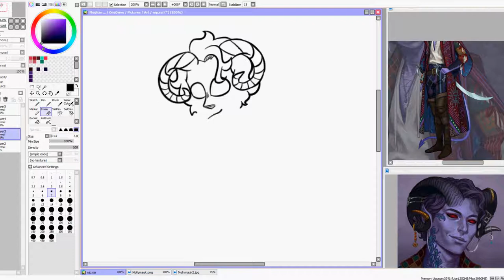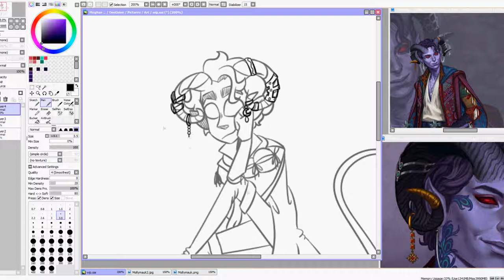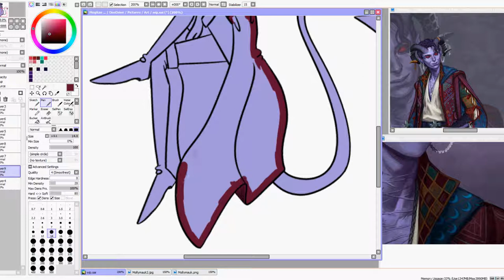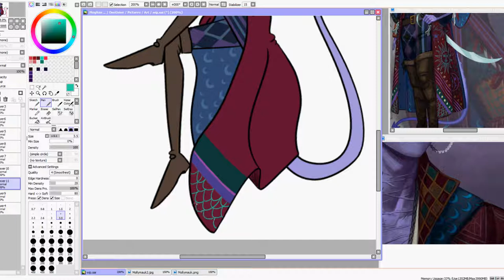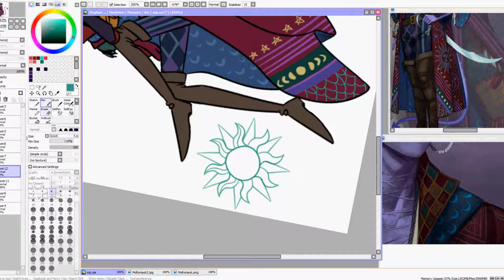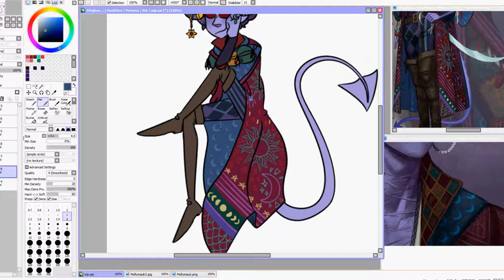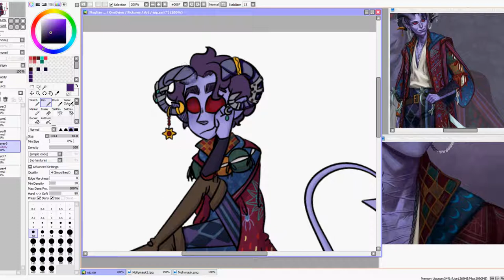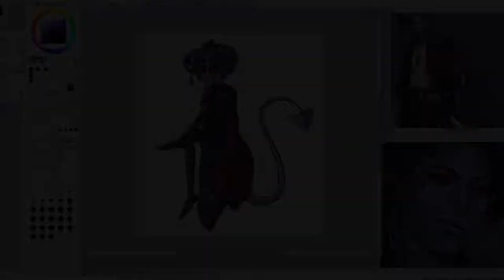[Speedart] Critical Role - Mollymauk Tealeaf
I know a lot of artists complain about Molly's coat being impossible to draw, but that's only because it actually is... Still I really liked how this turned out in the end, even though going in to it I had no idea what I was going to do haha

Links

Music